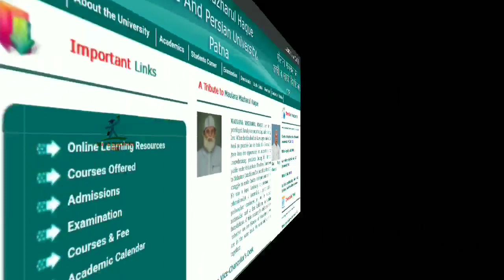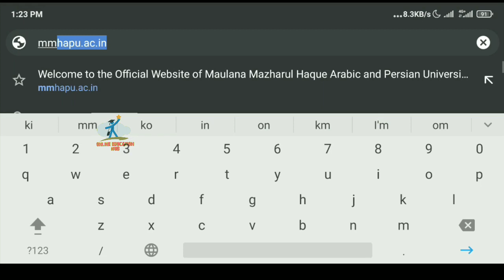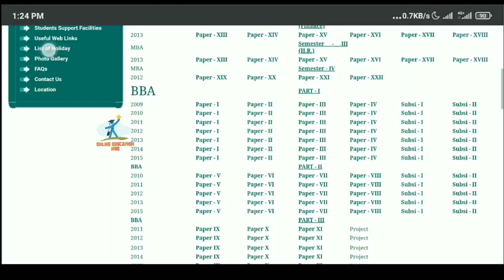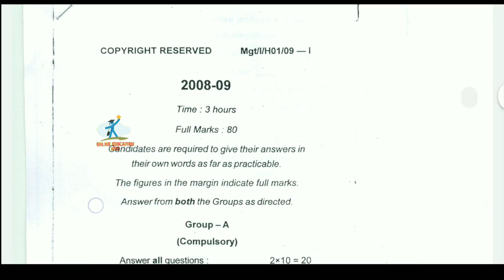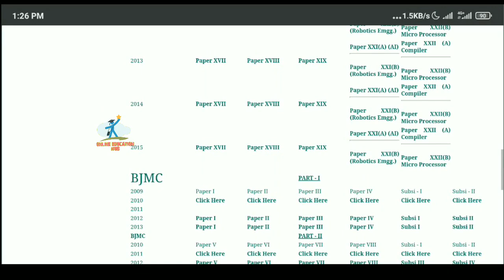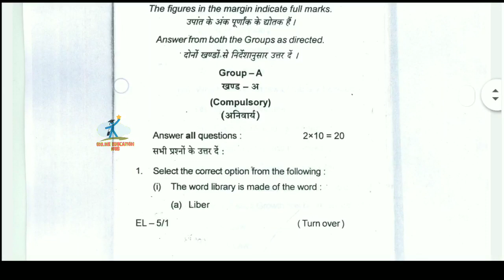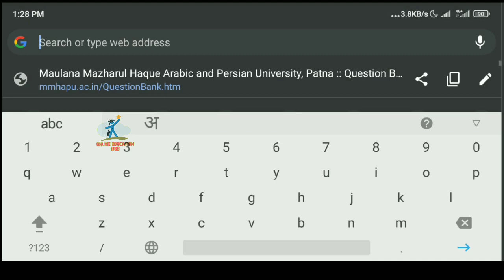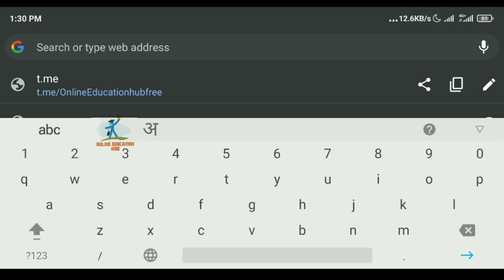Maulana Mazharul Haque MMHAPU University, Previous year Papers for BCA, BBA,BLIS ,MBA & MA Courses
Maulana Mazharul Haque MMHAPU University Previous year question papers for Vocational & B.Ed Courses 2021, Download BCA Part 1 Exam Question paper, MMHAPU Previous year Papers for BCA, BBA, BJMC, (PART-I,II,III), BLIS ,MBA & MCA Courses,